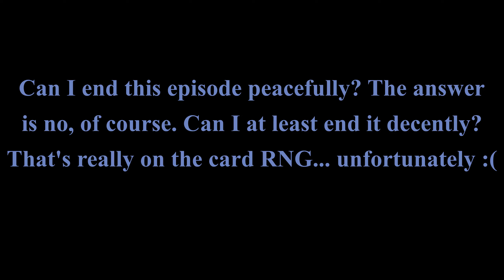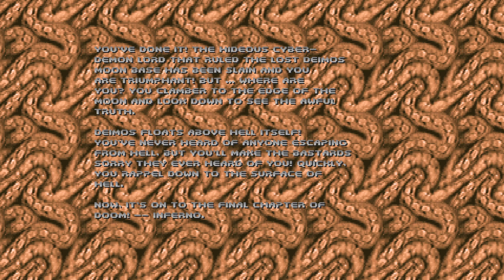Not so peaceful ending | Doom E2M7, E2M8 | UV-max, 100% | Dark Passenger 1.2 + Corruption Cards 4.3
Dark Passenger is a weapon and items mod inspired by Dusk and old Build Engine games, by Hylik, an Italian doom modder.
"I started working on this mod over a year ago when I had the idea to recreate the weapons from Dusk using Blood sprites, with some creative liberties that I took along the way.
It includes 10 new weapons, several with alt-fires, weapon upgrades, inventory items and a powerup system.
The weapons can be divided into two categories: human weapons and demonic weapons..."

(0:00) Intro + deaths
(1:19) Doom E2M7: Spawning Vats
(16:48) Doom E2M8: Tower of Babel